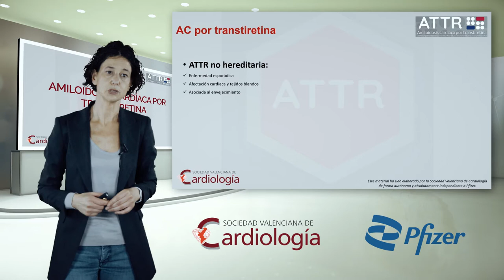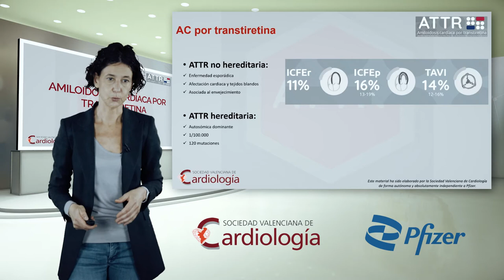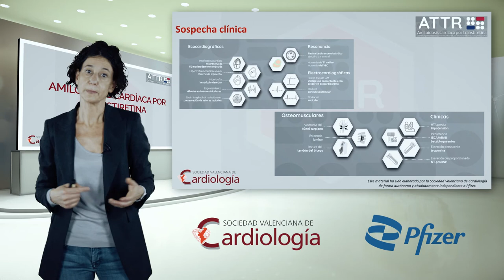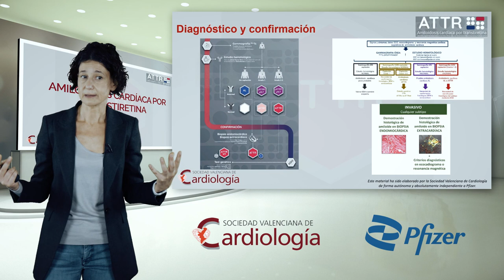Resumen infografía amiloidosis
La Dra Patricia Palau nos resume los puntos claves de la infografía descargable del proyecto